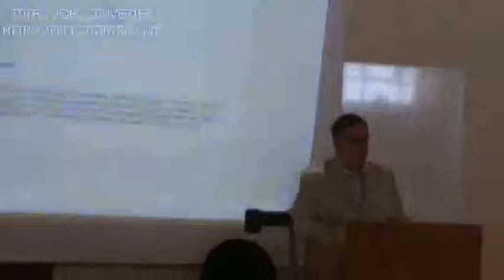Prof. Ian Steedman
Imperatives of input-output relations- Prof.Ian Steedman